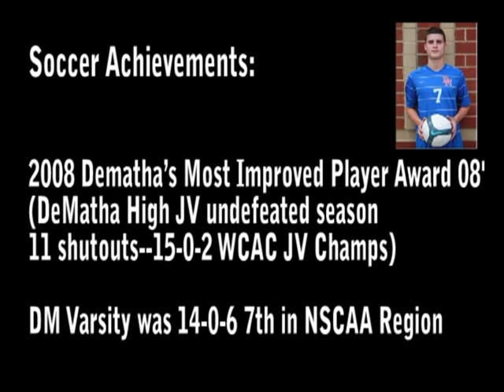Ben Fleri - 2011 College Recruit (ESPN Rise: DeMatha H.S. ranked 4th in Nation)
I'm a 2011 college soccer recruit and I play Center-mid/Center-back for DeMatha Catholic High School Varsity Soccer Team who was ranked #4 in the USA by ESPN Rise on 11-2010.  Ranking at the end of Soccer Season 2010:

--24-0-0 WCAC   2010   CHAMPIONS
--NSCAA and Adidas: DeMatha Soccer - National Ranking: #3
--NSCAA and Adidas: DeMatha Soccer - Regional Ranking: #1 in MD,VA,WVA,NC,DE
ESPN: DeMatha Soccer - National Ranking #4
Washington Post Boys Soccer - #1

In the following Short YouTube video you are watching my recent (past four months) H.S. match play, Crossbar Challenge, DeMatha team workout, and Final Championship Game Highlights

Some highlights about me:
--At the end of Varsity Soccer 2010 I earned "Second Team Recognition" in the Washington Post
--I earned "Honorable Mention"   In the Post's All-Met Soccer 2010
--I earned "Second Team Recognition"   in the Gazette's All County Soccer 2010
--I was 2008 Dematha's Most Improved Player Award 08'—(DeMatha High JV undefeated season, 11 shutouts--15-0-2 WCAC JV Champs {Varsity was 14-0-6 7th in NSCAA Region)
--I was 2008 JV Captain/Varsity starting center-mid and center
--I received a 2005 PG County B&G "Tommy Long Boy of the Year"

In the fall-winter of 2010 with U17 Region 1 SAC United Premier Club Team I participated to the following Tournaments:

 --2010 MSSL Winter College Showcase Champions
 --2010 Disney College Showcase Finalists

In 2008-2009 with U16 Region 1 Olney Rangers Club Team I participated to the following Tournaments:
-- 2009 Maryland State Cup Finalist
--2009 Region 1 (South) Champions
--2009 Arlington Invitational Champions
--2008 Disney College Showcase Champions
--2008 Bethesda Thanksgiving Champions
--2008 CASL Raleigh Shootout Champions

I am currently training with SAC United Premier U-17 Team Club:

Gary Hodgson, Regional Director for MD, DC and SE PA

WCAC Coach of the Year 2010

I have a GPA of 3.3 in honors classes.